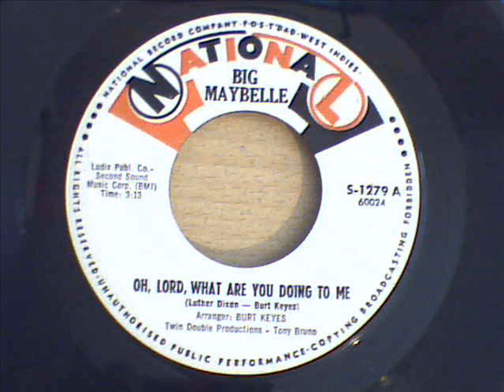big maybelle oh lord, what are you doing to me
big city ballad from big maybelle